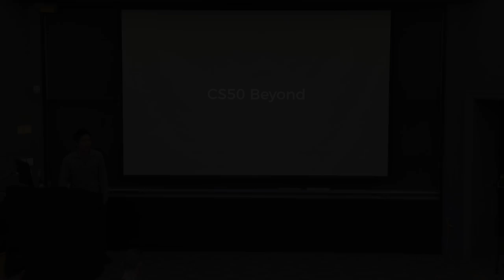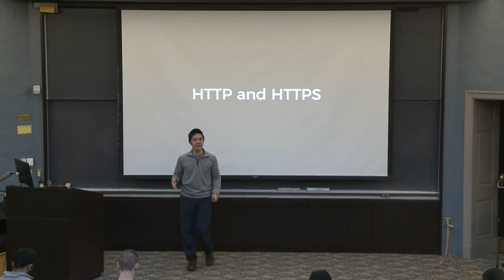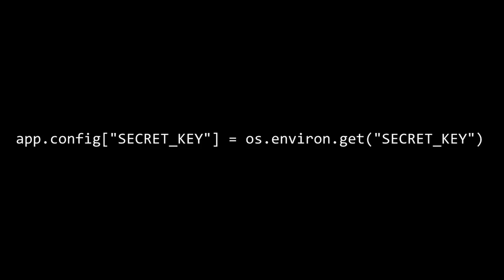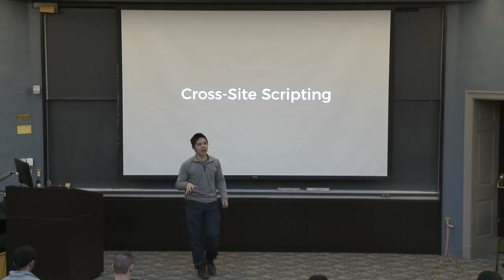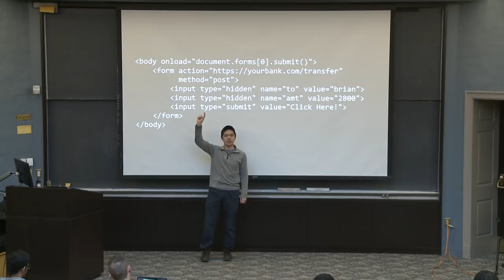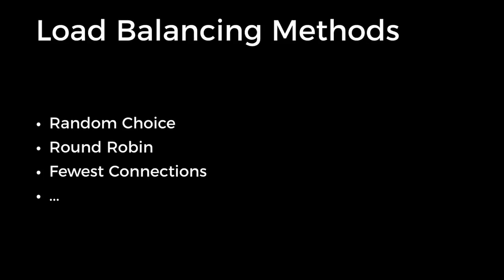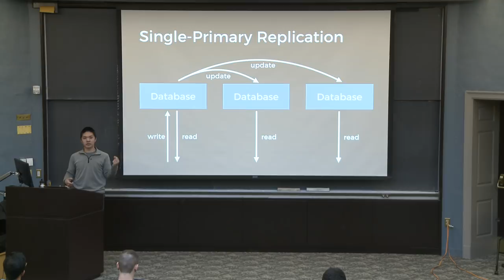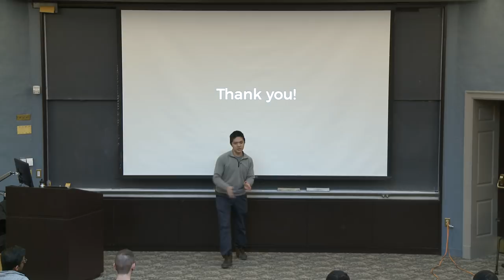Security and Scalability - CS50 Beyond 2019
00:00:00 - Introduction
00:01:21 - Security
00:01:34 - Git Vulnerabilities
00:03:32 - HTML Vulnerabilities
00:08:01 - HTTP and HTTPS
00:08:48 - Cryptography
00:09:28 - Secret-Key Cryptography
00:11:08 - Public-Key Cryptography
00:15:53 - Environment Variables
00:17:42 - SQL Vulnerabilities
00:22:32 - SQL Injection
00:24:14 - JavaScript Vulnerabilities
00:24:25 - Cross-Site Scripting
00:29:13 - Cross-Site Request Forgery
00:34:57 - Scalability
00:35:29 - Benchmarking
00:37:07 - Load Balancing
00:38:58 - Load Balancing Methods
00:42:24 - Session-Aware Load Balancing
00:43:39 - Auto-Scaling
00:45:48 - Scaling Databases
00:46:28 - Database Partitioning
00:47:48 - Database Replication
00:48:06 - Single-Primary Replication
00:49:47 - Multi-Primary Replication
00:51:49 - Caching
00:52:11 - Client-Side Caching

CS50 SHOP

LICENSE